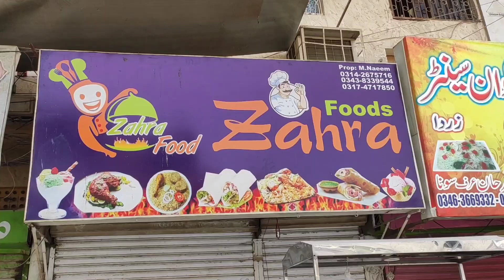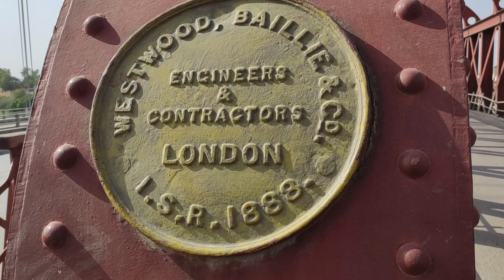Lansdowne Bridge 🌉 | Sukkur Vlog 😊 | سکھر ویلاگ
Aslam O Alaikum kesy hain ap sub umeed karta ho k khairiyet se hongy INSAH ALLAH

Aj ka vlog bara maze ka hai Pura vlog Dekhein INSHA ALLAH ap logo zaror enjoy karegy vlog passand aye to like share aur subscribe karna mat bholiyga thank you so much all 😊 ❤️